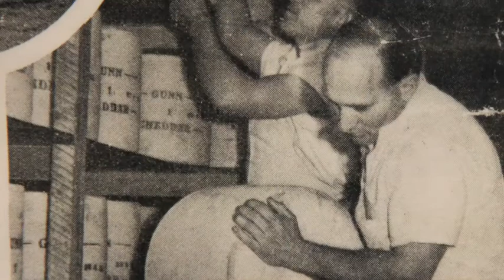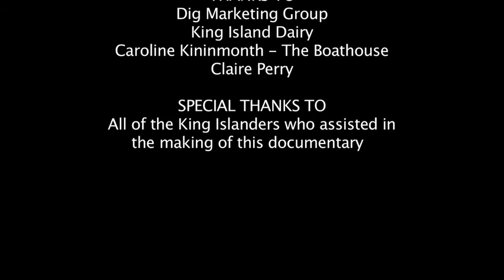The King Island Dairy Story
A short documentary on Tasmania's King Island Dairy and the local community of King Island. Drakes are proud stockists of the King Island brand.